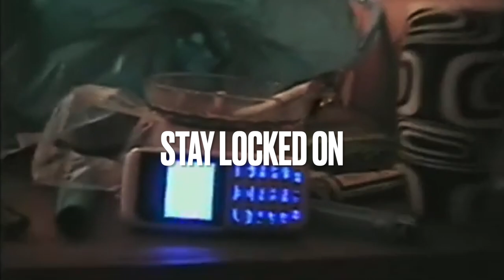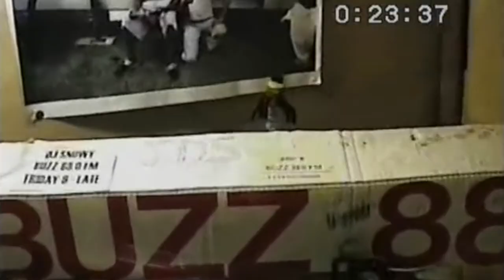Pirate Radio Station Fined £10,000 & Cars Seized - Buzz FM Documentary Part 3